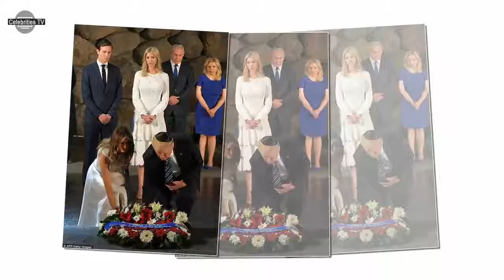Melania AND Ivanka Trump wear WHITE FROCKS visit Israel's Holocaust memorial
Melania dons a sleeveless dress while Ivanka keeps her arms covered in a demure design as both ladies opt to wear white for a Holocaust memorial visit alongside President Trump
First Lady Melania Trump and her stepdaughter, Ivanka Trump, both donned ethereal white frocks to visit Israel's Holocaust memorial Yad Vashem on Tuesday with the president.
Melania, 47, modeled a sleeveless, A-line dress that skimmed her calves, while Ivanka, 35, opted for a $5,690 long sleeve frock by Oscar de la Renta to show respect for her Jewish faith and its strict dress codes.